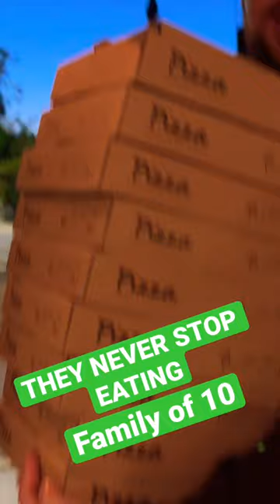Feeding a family of 10, pizza in Newport, Wales 🏴󠁧󠁢󠁷󠁬󠁳󠁿 🏴󠁧󠁢󠁷󠁬󠁳󠁿🏴󠁧󠁢󠁷󠁬󠁳󠁿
Getting pizza in Newport, Wales, UK. Follow our family at Boyd Family Adventures for the full episode.